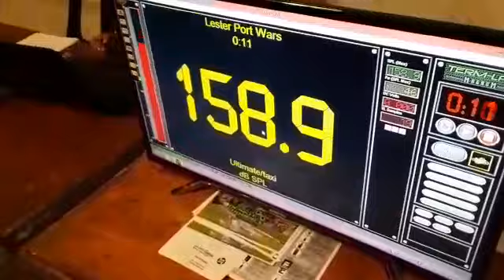1 May 2021